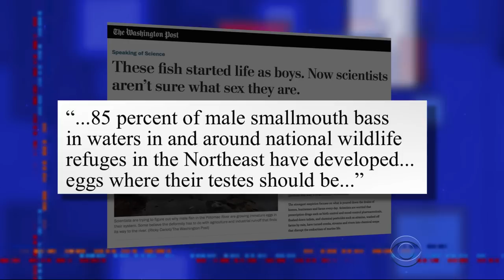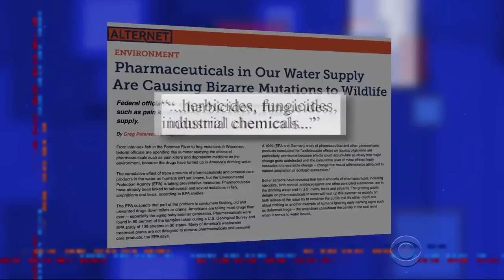Stephen Colbert's Hot Takes: Sesame Street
We hope you like your takes hot, because that's the temperature of Stephen's.